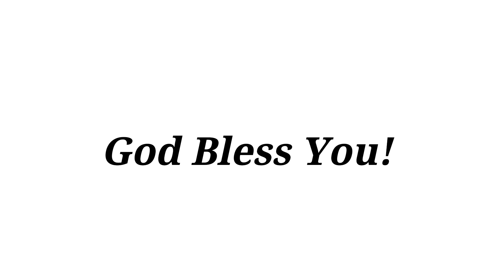St Bernard Independent Baptist Church | Sunday July 24th 2022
St. Bernard Independent Baptist Church welcomes you to its weekly Sunday Service Stream. May God richly bless you as you worship with us.